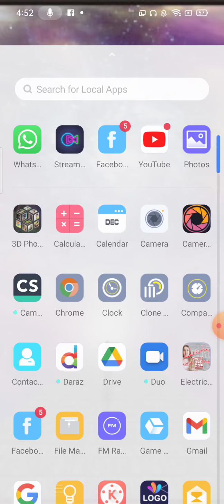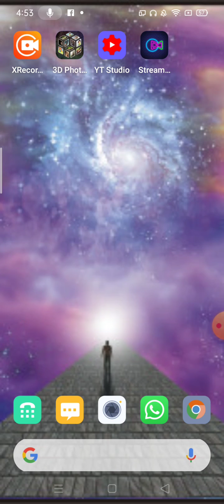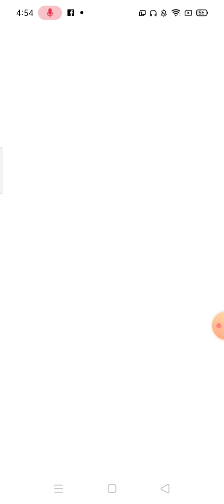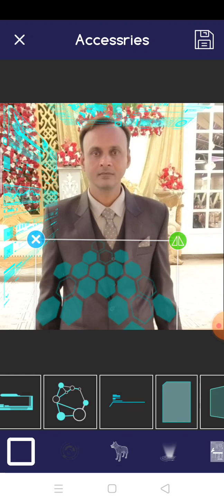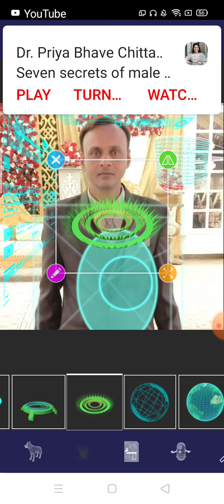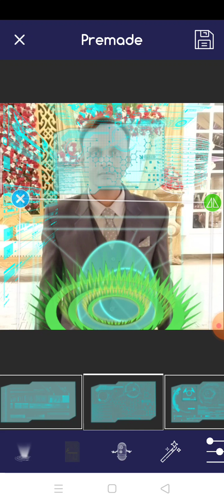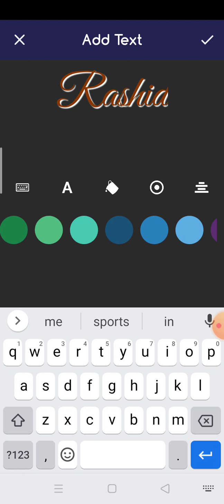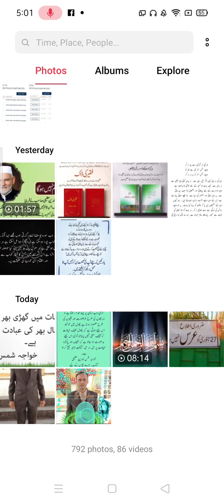how to use app stream cast pro/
stream cast pro app
streamcastpro